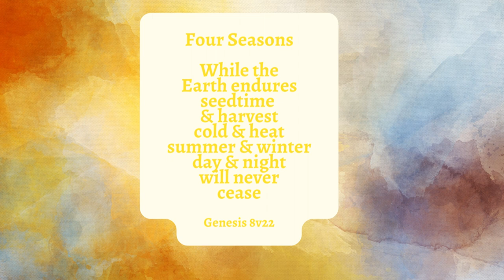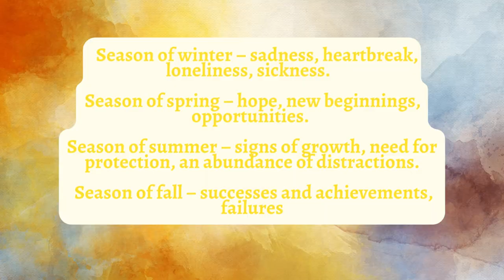God's timing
He hath made everything beautiful in his time: Ecclesiastes 3:11 shortsyoutube o